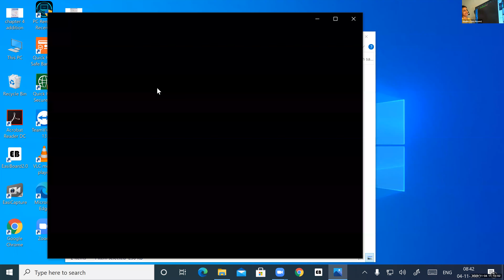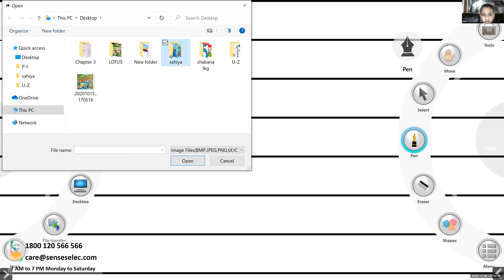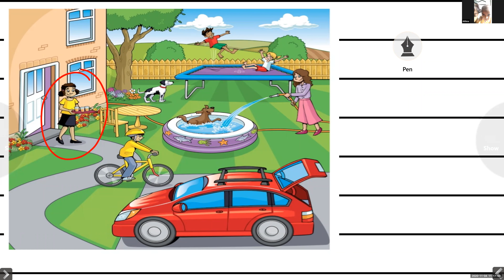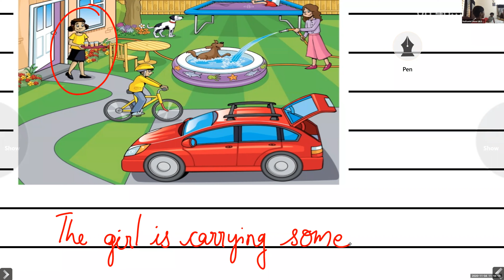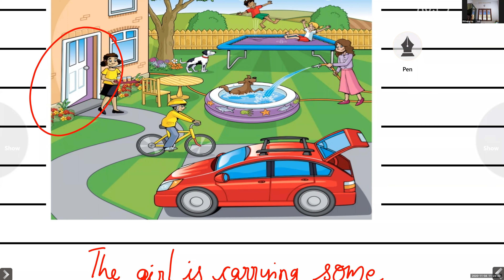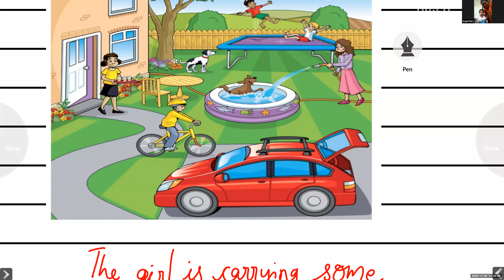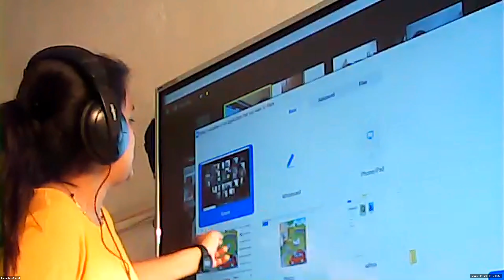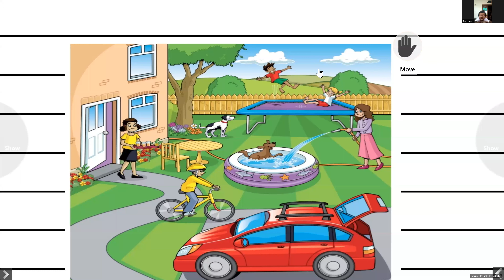Dr.Raju Davis International School | CLASS UKG PHONETICS | 04-11-2020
CLASS UKG  PHONETICS